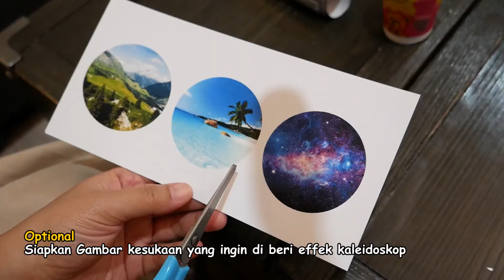Ulang Tahun Asyik Bersama Nyamnyam - Dunia NyamNyam Show Ep.08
Halo NyamNyam Friends! @senjafirsta dan @satria.lgw kembali lagi di episode terakhir season 1 dari DuniaNyamNyamShow. Eits, sebelum nonton episode satu ini, tonton juga episode-episode sebelumnya bersama @superduperziyan dan @duniakyo, ya.

Di episode kali ini, Senja lagi berulang tahun, lho. Tapi sepertinya ada yang kelupaan dengan momen satu ini. Hmm, gimana ya perasaan Senja di hari ulang tahunnya? Tonton sampai habis biar nggak penasaran ya NyamNyam Friends.

Oh iya, jangan lupa untuk simpan kemasan NyamNyam yang sudah kosong karena bisa dimanfaatkan jadi mainan kaleidoskop seperti yang dibuat oleh Mama. Sampai jumpa di DuniaNyamNyamShow season 2, NyamNyam Friends!